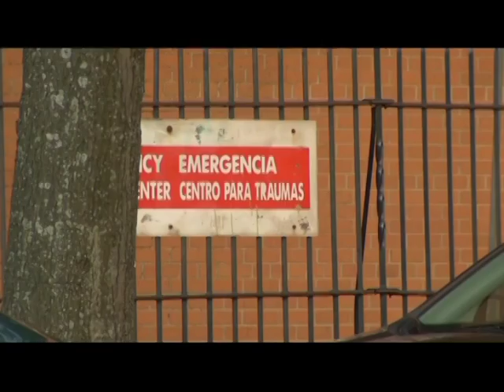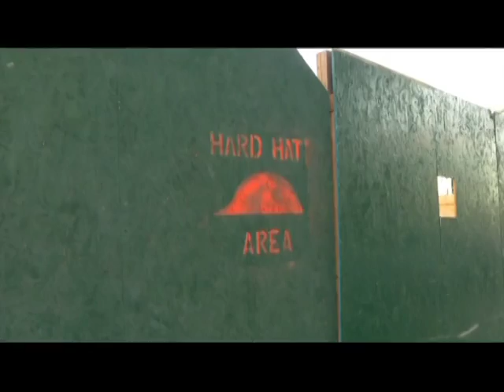Dr. Eric Appelbaum discusses Affordable Housing - News 12